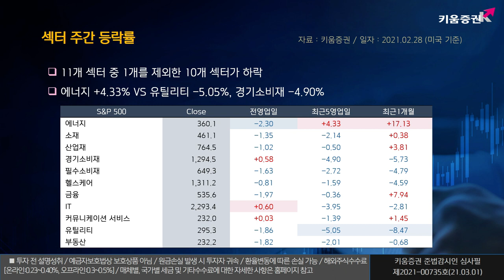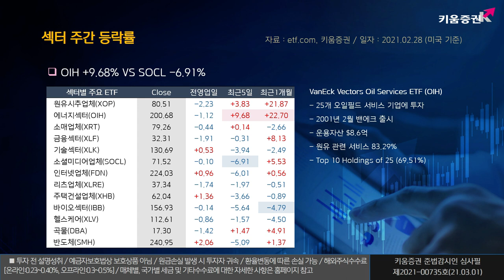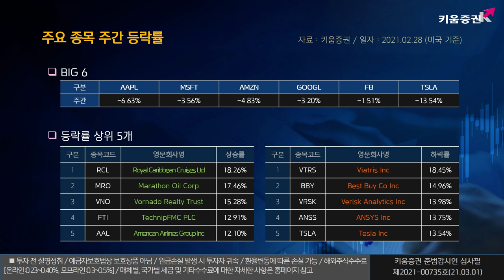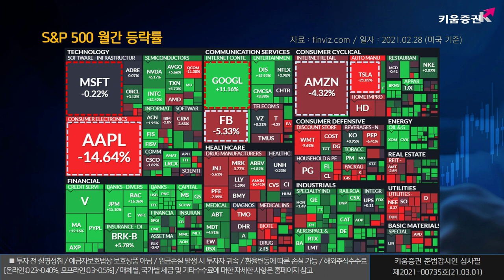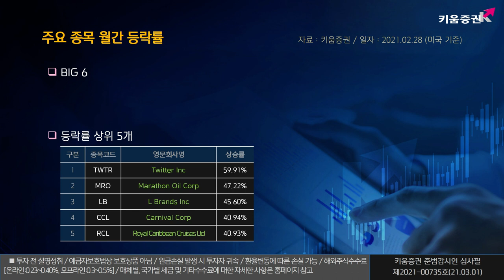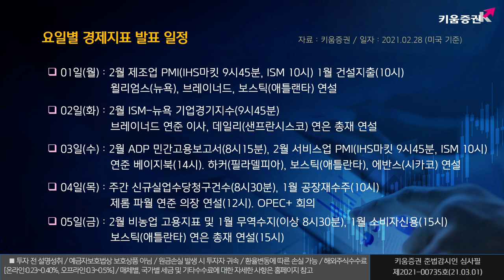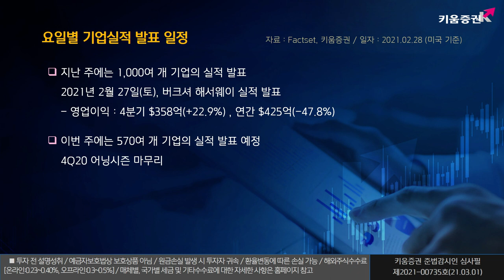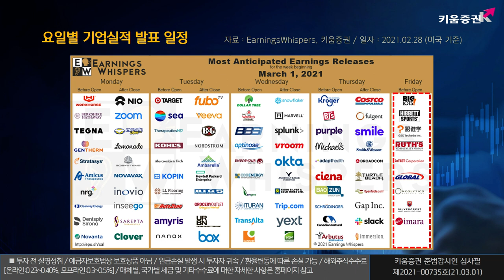​열일안차의 주간 미국증시ㅣ고용지표와 파월 의장이 국채금리에 미칠 영향 주시! (해외주식/21.03.01)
이번 주는 고용지표 발표와 파월 의장 발언의 영향에 주목해요!

01일(월) : 2월 제조업 PMI(10시), 1월 건설지출(10시)
                  윌리엄스 뉴욕 연은 총재 연설
02일(화) : 2월 ISM-뉴욕 기업경기지수(9시45분)
                  브레이너드 연준 이사 연설
03일(수) : 2월 ADP 민간고용보고서(8시15분), 2월 서비스업 PMI(10시)
                  연준 베이지북 공개, 하커 필라델피아 연은 총재 연설
04일(목) : 주간 신규실업수당청구건수(8시30분),  1월 공장재수주(10시)
                   제롬 파월 연준 의장 연설 / OPEC+ 회의
05일(금) : 2월 비농업 고용지표, 1월 무역수지(이상 8시30분),
                  1월 소비자신용(15시)
                  보스틱 애틀랜타 연은 총재 연설